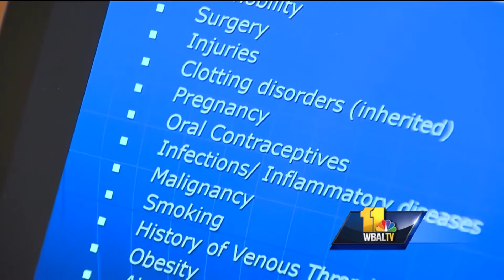Prevention & Treatment For Deep Vein Thrombosis (DVT) - Dr. Paul Lucas - Mercy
Mercy vascular surgeon Dr. Paul Lucas discusses diagnosis, treatment and prevention of deep vein thrombosis (DVT).